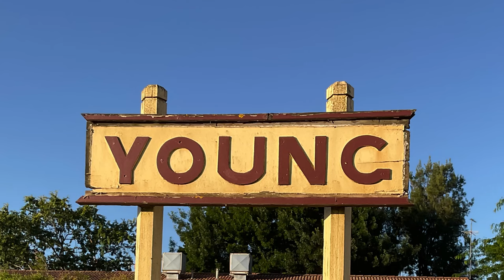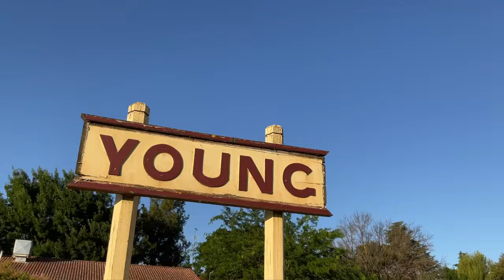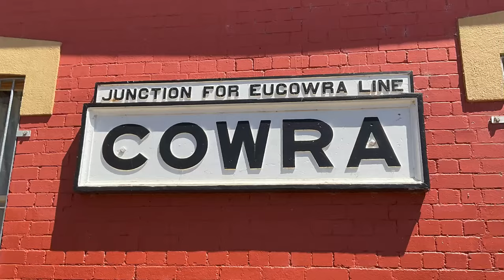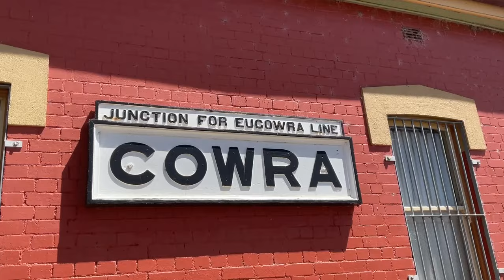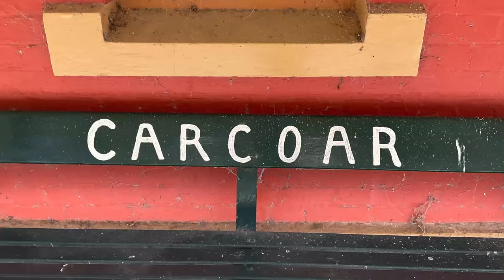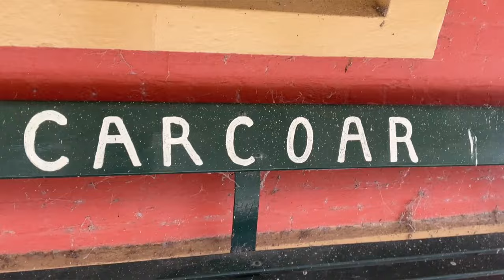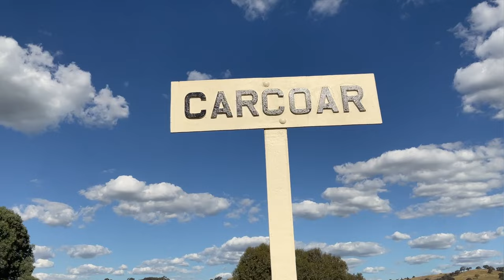Abandoned Railways: The Blayney-Demondrille line